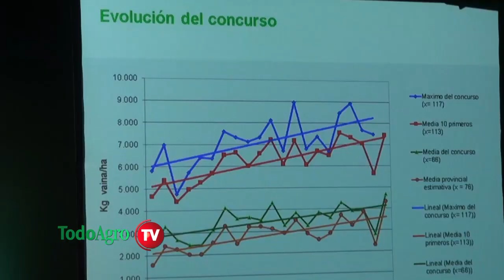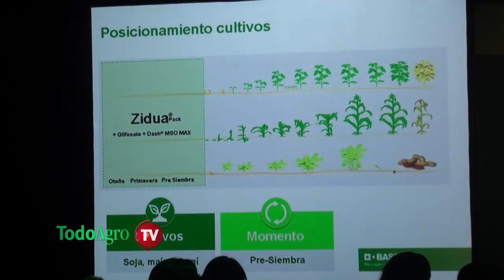El maní se acerca a los 100 quintales en caja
Con tecnología y manejo lo que hasta hace poco más de una década parecía una locura, hoy es una realidad. ¿Qué hace falta para conseguir los máximos rendimientos en maní? Así lo explica el Ingeniero José Gamba, integrante del Centro de Ingenieros Agrónomos de General Cabrera y Zona.